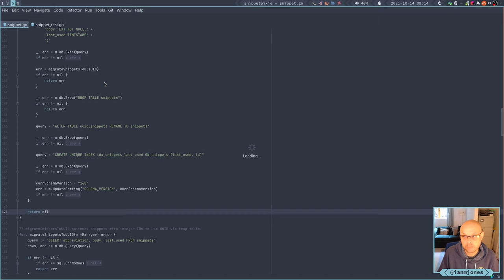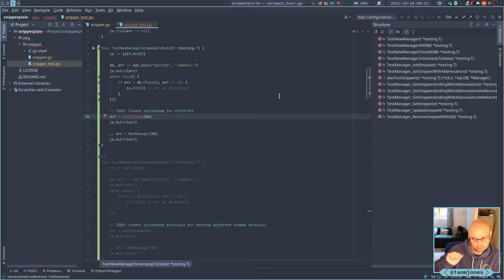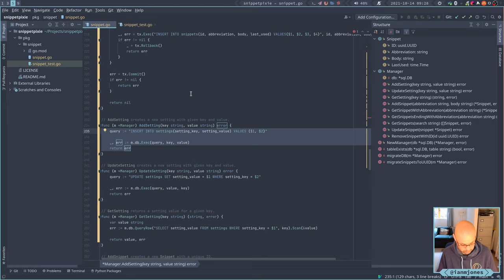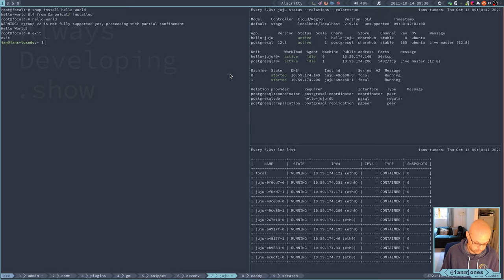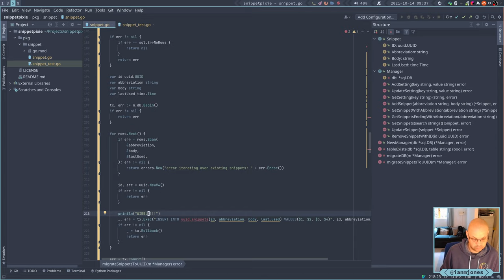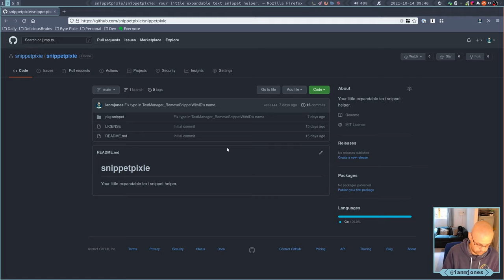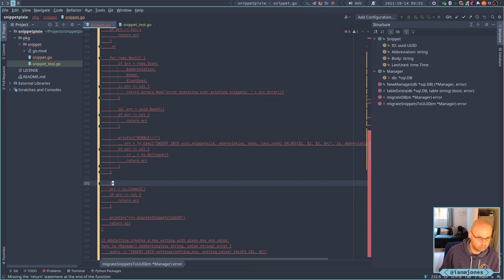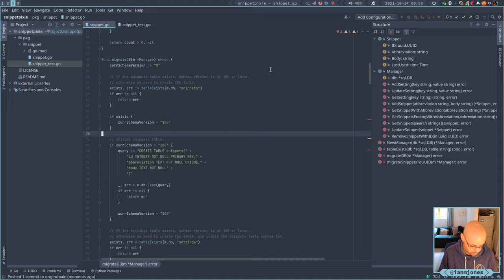Snippet Pixie: Next - Initial unit test for new database migration code | Always Developing #70